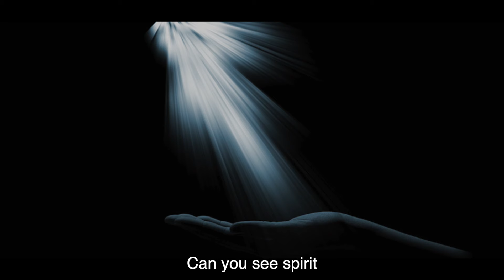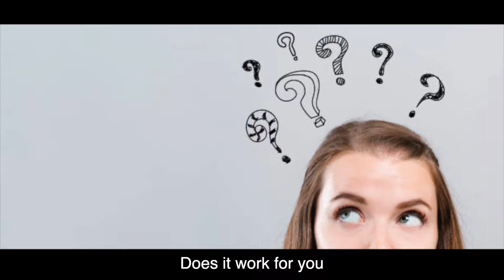Jeff Cotton - Does It Work For You (Official Video)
From Jeff:
"Greetings and Aloha to all my music loving friends! The single, Does it Work for You, the first tune on my new album, “The Fantasy of Reality,” exemplifies the overall sentiment of this new work. I sincerely hope that you experience some of the “old magic”, and pick up on the lyrical positivity. We’re all in this together, and because there’s never been a time quite like this, it is good that we remind one another, that in spite of it all, love is our “reality”. Enjoy InJoy."

Jeff Cotton of Captain Beefheart and his Magic Band fame to release his first ever solo album - The Fantasy of Reality.

After playing guitar, lap steel and vocals with the legendary Captain Beefheart and his Magic Band, appearing on the ground breaking album Trout Mask Replica (under the pseudonym Antennae Jimmy Semens), as well as playing on Strictly Personal & Mirror Man, Cotton withdrew from the commercial music business for nearly 50 years. Using the island state of Hawaii as a home base, he emerges from his seclusion in 2022 with his first ever solo album; The Fantasy of Reality.

Whimsical, playful and tongue-in-cheek - Cotton delivers a psychedelic journey that will delight Beefheart devotees while bringing plenty of new ideas to the table across the sprawling 22 track, 66 minute runtime. Trout Mask Replica cover designer Cal Schenkel collaborates once again as he returns to contribute to the internal artwork of the album to continue the Captain Beefheart canon into the 2020s.

Across the decades, the Magic Band’s power and influence has only grown in might, and the cult following of 1969’s Trout Mask Replica still excites fans to this day, in part due to the mystery and enigma of members such as Antennae Jimmy Semens (aka Jeff Cotton). In 1967, Cotton was scoped by Don Van Vliet - Captain Beefheart himself, replacing Ry Cooder on guitar. He then went one to help craft some of Captain Beefheart and the Magic Band's most vibrant recordings and later contributed to the cult band MU.

Now blending together musical strands such as jazz, delta blues, Hawaiian and the avant-garde to create a melting pot of ideas, Cotton will astonish fans with his comeback.

The magic will continue on The Fantasy of Reality, available on CD via Madfish